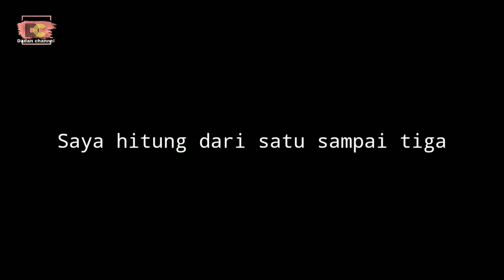Gagal taun baruan ke pangandaran | film komedi lucu - bobodoran sunda